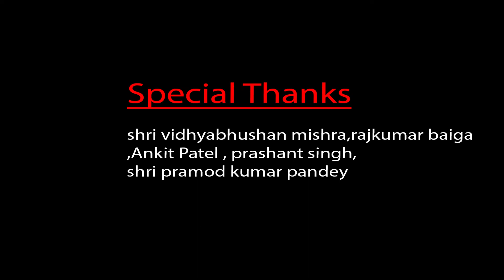BAIGA A primitive Tribe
a documentary film by sachindra pandey

DOP - Ankit patel